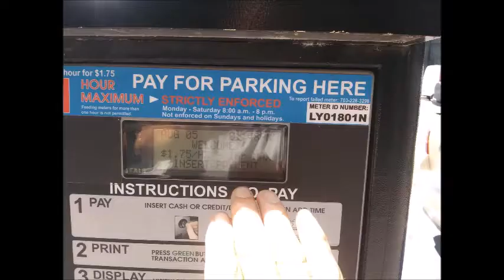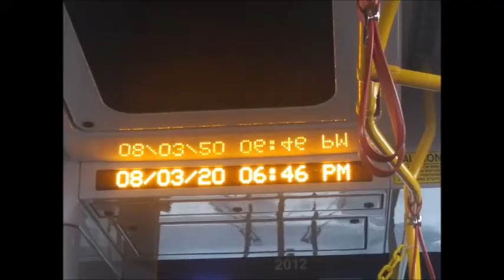Aug 03,04,05 2020 mon,tue,wed slideshow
Per day 1 million trillion dozen trillion dollar,euro cash from 2004. us dollar,Euro money machine.
I need Wider 165,Strand Craft
It should be very optimistic with a drone submarine,
a convertible drone tender limousine,an amphibious manned drone and a couple of jet man
I need outstanding safety system on international law with
 interpol. Still,u.s.a government and criminal minorities block my legal protection system.!"
Side street on K st between 21 st and 22 st in Washington d.c.by Aug-02-2020 Sunday 7:55 PM
*t want  world tour with 7 of Valkirie 229m with my option
1) Brief Wish List with Top 10 Series by May-04-2015 Monday
2) Emergency List Series
3) Today Bring This!
4) Proposition 998 Tour Gear List
5) Money Machine
6) Daily Wish List Slideshow
7) My Wish List from 1 to 29
8) My Brief Wish List
9) My Policy Series
11) My Per Day Wish List Slideshow

1) Vietnam Noodle XL-Spring,Summer,Winter and Fall Roll,
12 box of Vodak-Wine-Sake-Chinese Vodka-Baek Se Ju
2) Per Day 1,000 Trillion Dollar/Euro CASH and
2-1) 1 Trillion Dollar Prepaid VISA and Mastercard each full in 21" Laptop Bag.
2-2) 1 Trillion Euro Prepaid VISA and Mastercard each full in 21" Laptop Bag.
3) All Credit Card,All Gas Card,Costco,Sam's card,RV Membership Card,
4) Armored Body RV Full Option,No Propane,Diesel,
Satellite TV/Internet/Phone,
Washer/Dryer,Tide w/Bleach,
Kimchi Refrigerator,
5) Missile Proof Body Series-All of Amphibian and Mega Yacht and Submarine must have
3 ply of Missile Proof Body: RV,VTOL Hypersonic Amphibian with 3-Ply M.P.B,
6) Complete all of my wish lists whatever is in my blogs and home pages and whatever I gonna have!
6-1) ICJ-internation concealed carry gun license and guns(See my video wish playlists),
6-2) Do Your Best for my wish lists with your outstanding overtime talent!